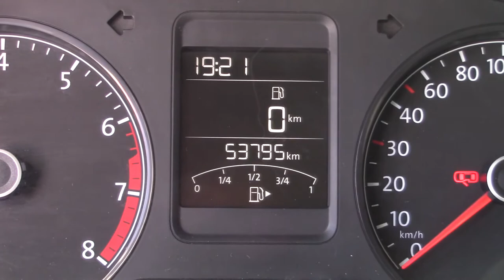Volkswagen / Vento/2020 - 3415